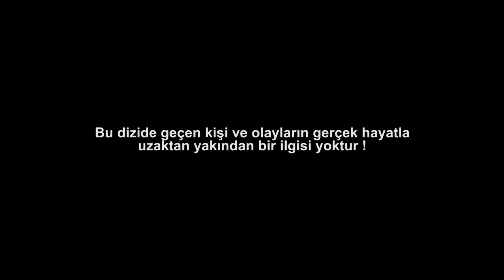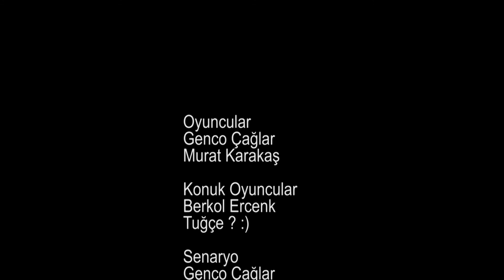Men E Men - Men E Men Bölüm 39 - İş Görüşmesi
Genco ile Murat işleri düzeltiyorlar sanırım! Baksanıza iş görüşmesi yapıp yoğunluktan dolayı yeni garson alacaklar!